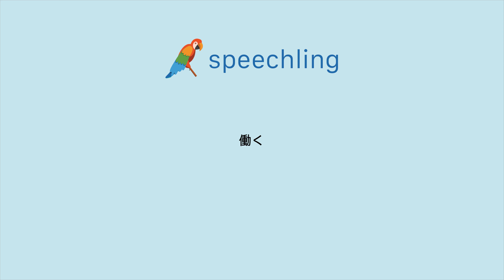일본어로 "일하다" 말하는 법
남자 목소리 :
働く

여성 목소리 :
働く

남성 음성 번역 :
일하다

여성 음성 번역 :
일하다